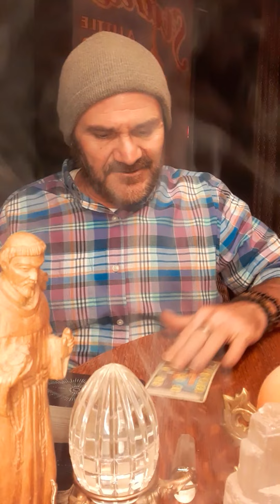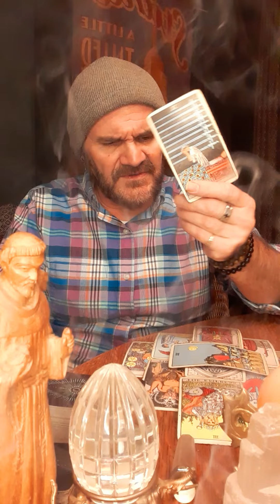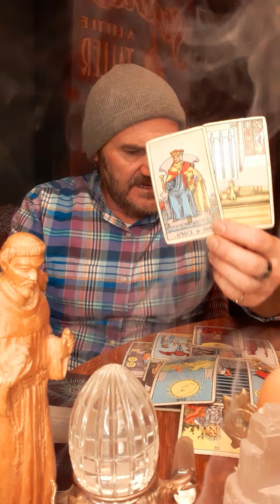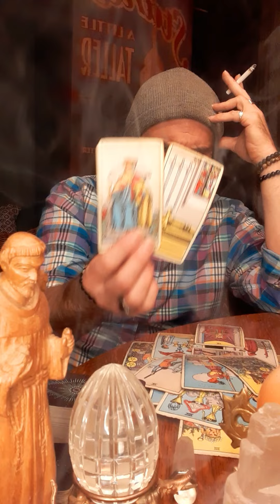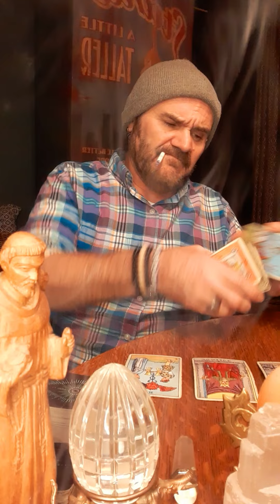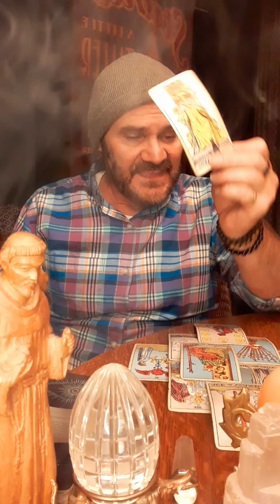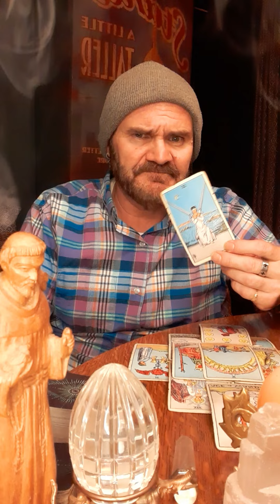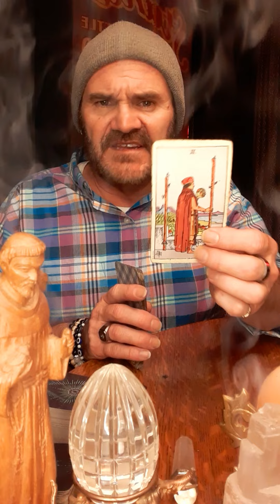JDS Tarot🧿 Aries🧿 Poof! Bit*h be Gone! 🤣, this five of wands is a pinata party game/gift, RTS🪄🧹⚖🧿🎁